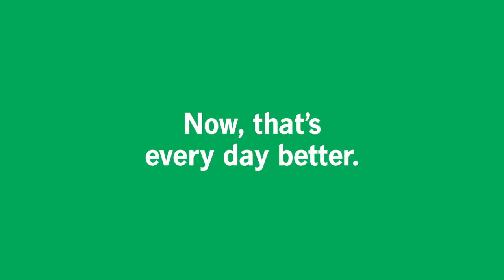Manulife now partners with multiple insurers and investment platforms.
Manulife Singapore today announced the launch of Manulife Advisory Group, a remodel of its proprietary agency channel, designed to offer a wider range of offerings to customers.